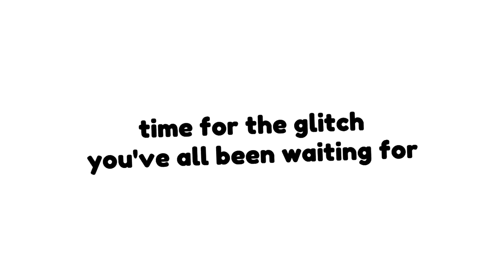Ash INFINITE ARC SNARE GLITCH! | Apex Legends (Super Idol 的笑容 moments)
super idol hen xi huan bing chillin 🍦

Friends in the vid 👇
Cat In The Box
Peepeepoopoo

(つ✧ω✧)つ